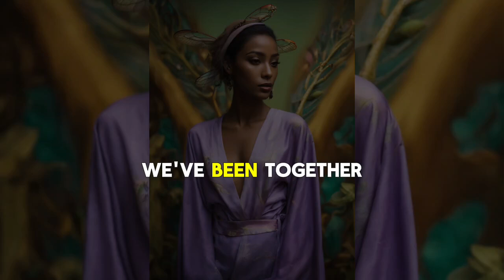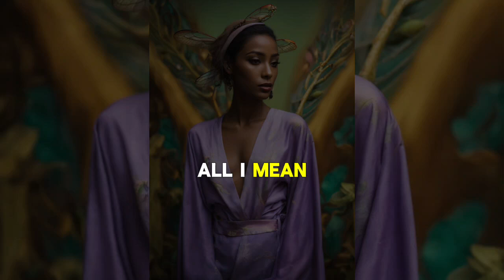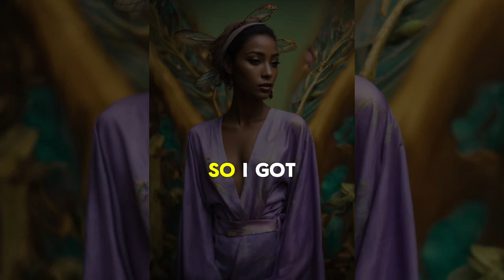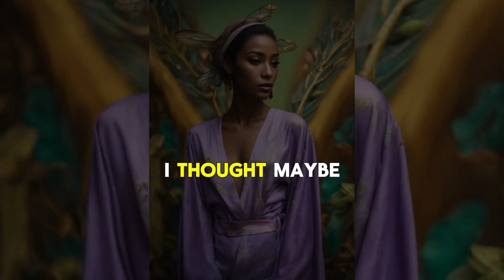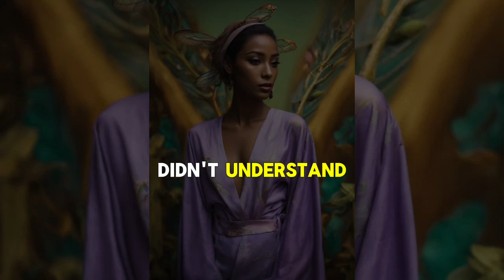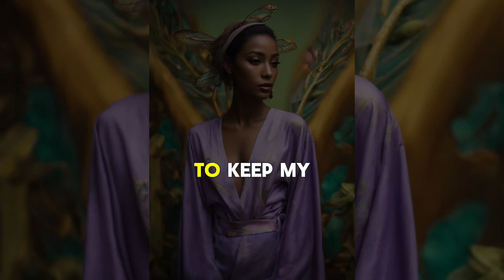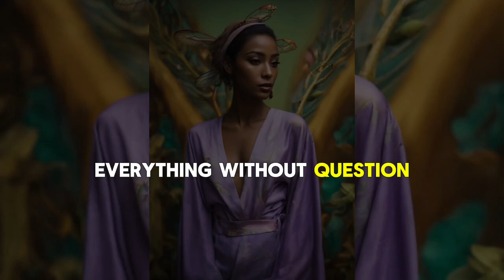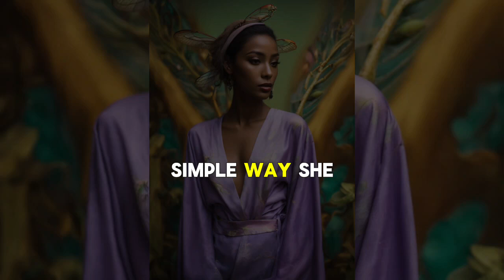Am I the Jerk for Publicly Embarrassing My Sister-in-Law After She Expected Me to Cover Her and Her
"Am I the Jerk for Publicly Embarrassing My Sister-in-Law After She Expected Me to Cover Her and Her Friends' Tab?"